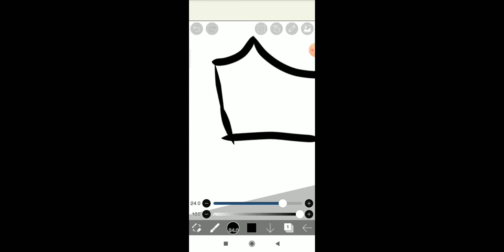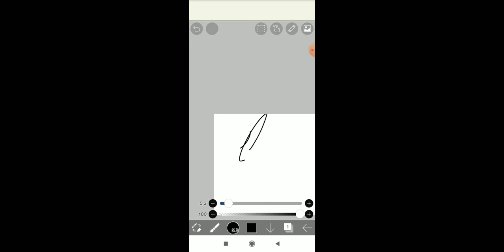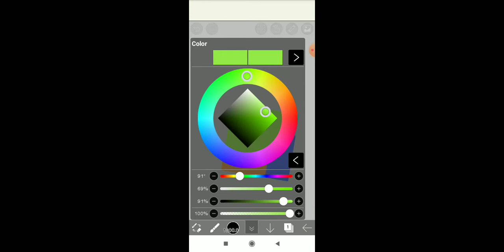Why the hand is never shown in my drawings- // Psychic Friend Ä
I CAN'T DRAW HANDS ALRIGHT 😭 SOJSJSIEJIEJIEJI